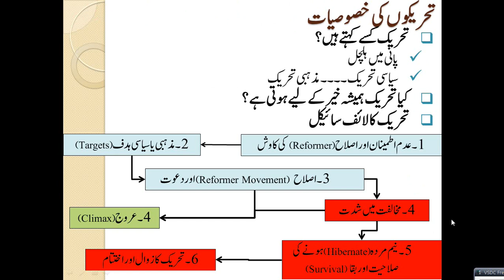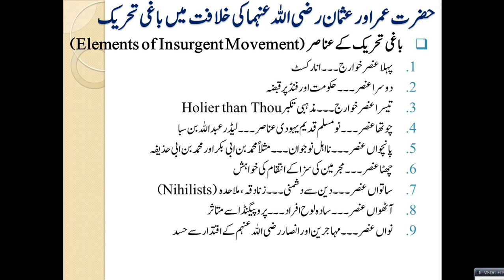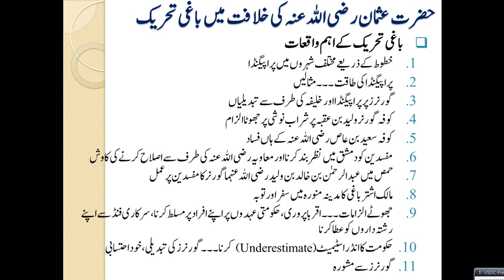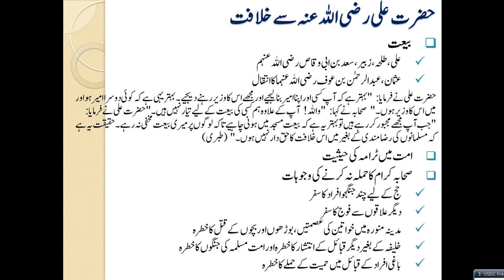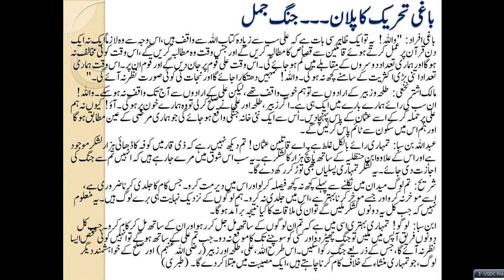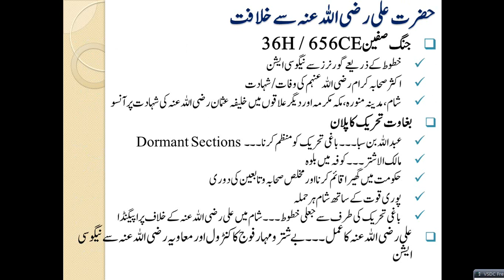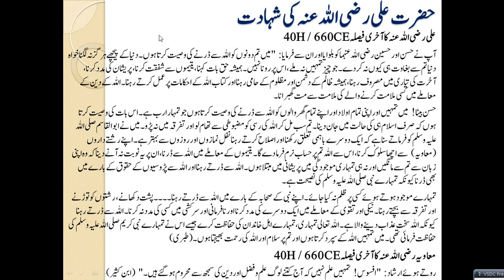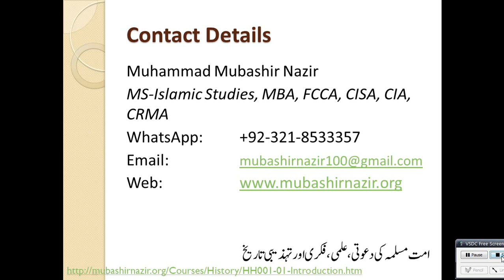HS20-Religious & Political Groups during period of Companions 23-60 Hijri / 644-680 CE